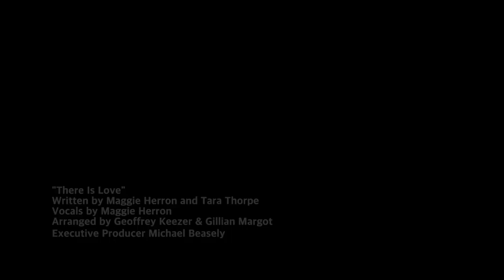THERE IS LOVE- From A Ton Of Trouble, Written by Maggie Herron & Tara Thorpe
A TON OF TROUBLE CD won the Nā Hōkū Hanohano Award for Jazz Album Of The Year.
Arranged by Geoffrey Keezer and Gillian Margot. Lead vocal-Maggie Herron. Background vocals-Brandon Winbush and Gillian Margot. Geoffrey Keezer-Piano. Engineer-Paul Tavenner.
Video by Marc Saltarelli.